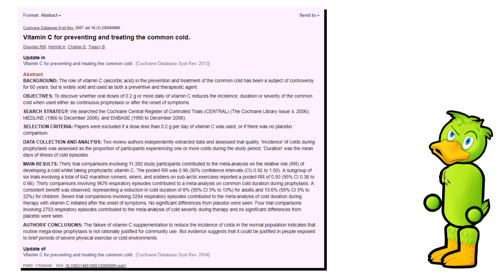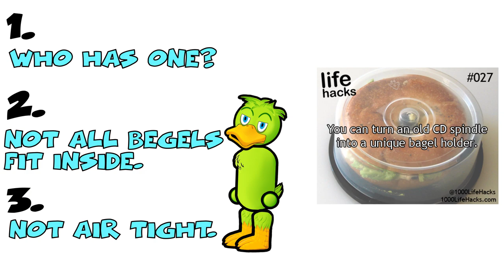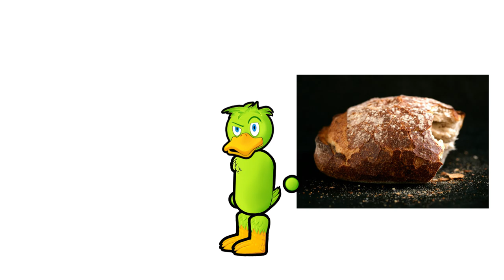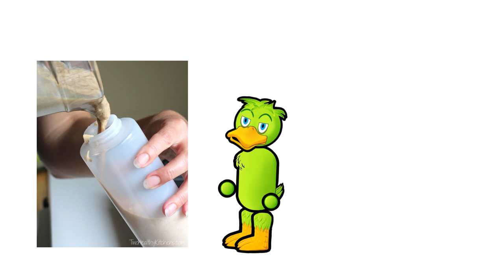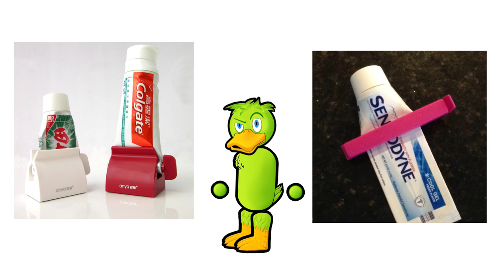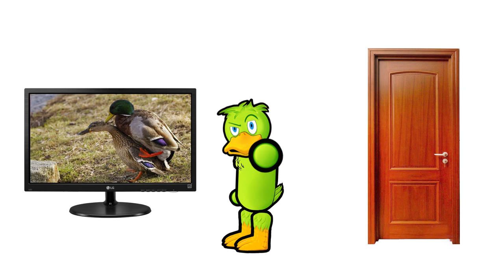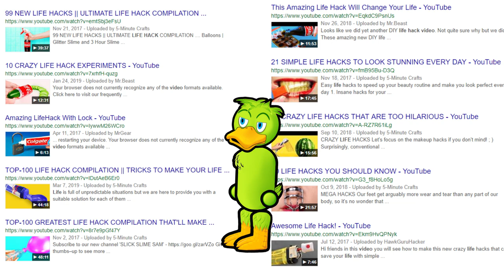ACTUAL Life Hacks VS NOT Actually Life Hacks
Not all life hacks are actually considered useful, Some "Genius" Life hacks can be in fact down right dumb, So i'm gonna inject some much needed honesty into the life hack community by talking about the 10 worst common life hacks from your home and beyond I've come across on youtube,
Hacks such as:
Toilet roll speaker.
CD Spindle Bagel Box.
and using Cola to clean anything.

and also giving you 10 actual life hacks and crafts that actually work and are worth your time.
That include:
How to quickly make a warm drink cold.
Get rid of wrinkles in clothes without an iron.
and how to craft a lint roller in about 10 seconds

I actually very much enjoyed making this video weirdly, Though I apologize about the music but I won't be taken serious as a life hack channel if I don't use it you see.